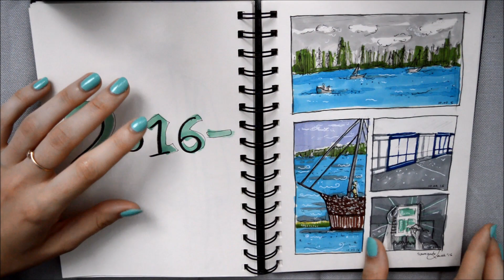SKETCHBOOK TOUR #3 / PL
Skończyłam swój drugi szkicownik, więc dziś pokazuję Wam co udało mi się narysować w nim przez lipiec 2016 roku.

Szkicownik: Hahnemuhle Deko A5, 140g